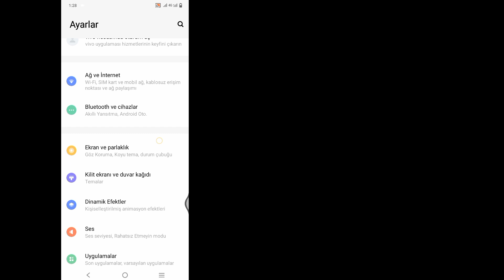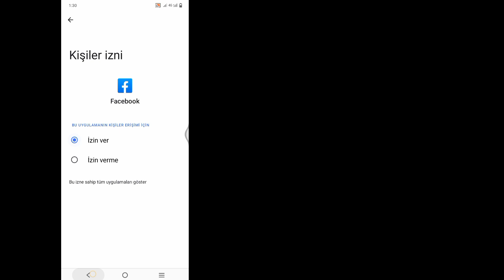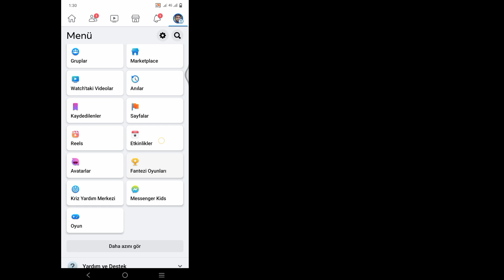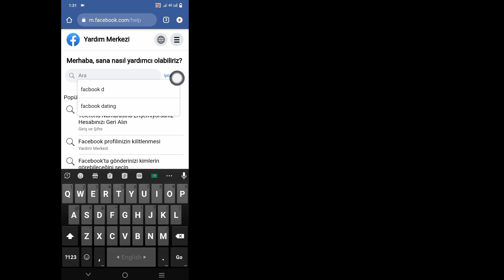Gösterilmeyen Facebook Arkadaşlığı Nasıl Onarılır | Kullanılamayan Facebook Arkadaşlığını Düzelt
Gösterilmeyen Facebook Arkadaşlığı Nasıl Onarılır |  Kullanılamayan Facebook Arkadaşlığını Düzelt (Yeni Güncelleme)

 MERHABA!  Görüntüleme,

 Size Facebook Flörtünün Gösterilmemesinin Nasıl Düzeltileceğini göstereceğim |  Kullanılamayan Facebook Arkadaşlığını Düzeltin (Yeni Güncelleme) bu videoyu izleyin ve öğrenin [Android ve iPhone]